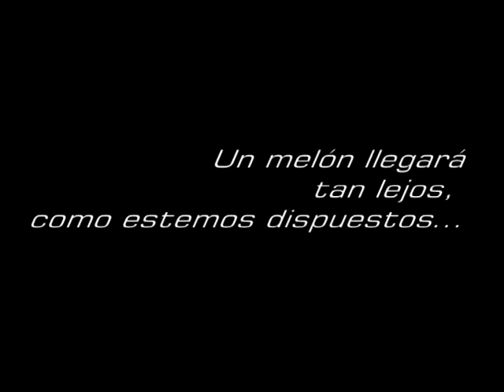Ser, o no Ser.mpg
Hace más de siete años, concretamente, en marzo de 2004, me hice un "Ser o no Ser". Tenía frente a mí a un público imaginario, y en cambio creí escuchar los aplausos al finalizar mi actuación.